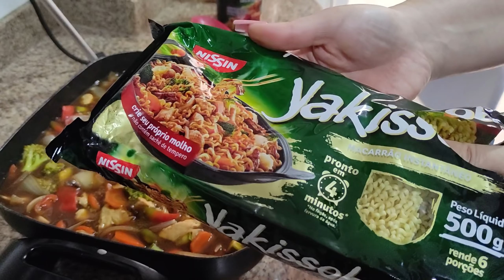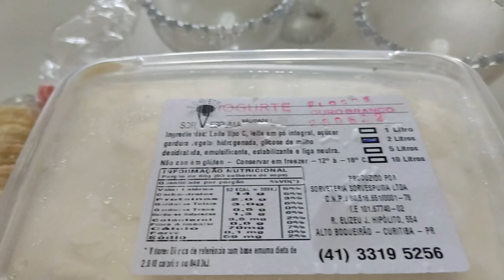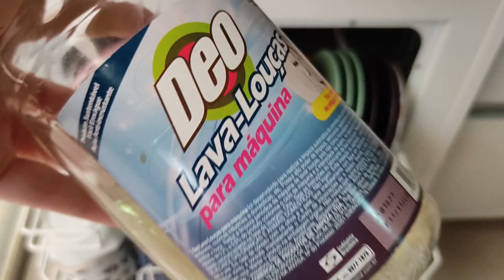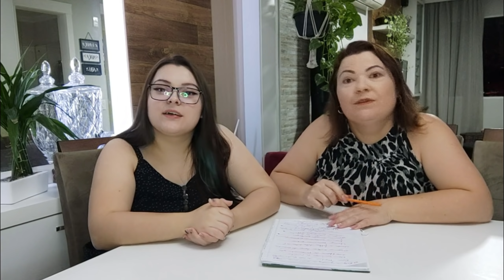Vlog: Transformamos a janela da garagem +Pintamos a porta +Receita fácil de Yakisoba I Alessa Vale ❤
Olá meninos e meninas, tudo bem com vocês?! No vlog de hoje mostro para vocês a transformação que fizemos na janela da garagem. Espero que gostem de vídeo ❤
✅ Titulo do vídeo - Vlog: Transformamos a janela da garagem +Pintamos a porta +Receita fácil de Yakisoba I Alessa Vale ❤
E DEIXE SEU JOINHA!
(Parcerias e negócios)
👉 Direção e produção: Larissa Cristina do Vale
👉 Edição: Larissa Cristina do Vale